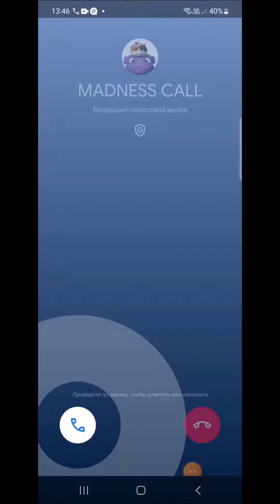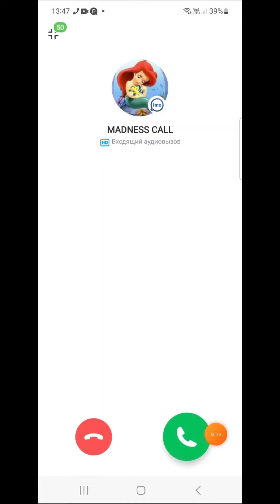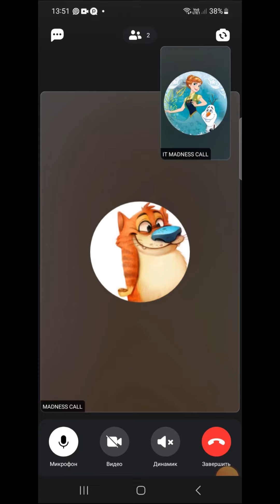Screen Video Recording Incoming Call Social Network, Agent / Google Duo / Pinngle / IMO, Cool Call